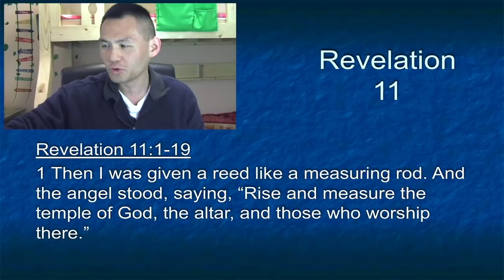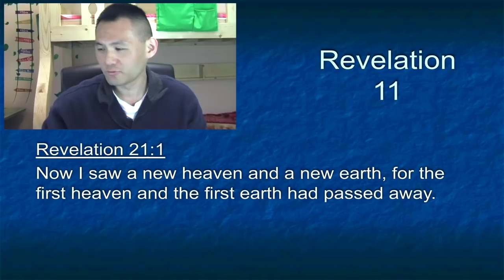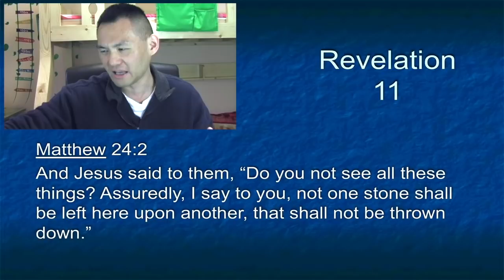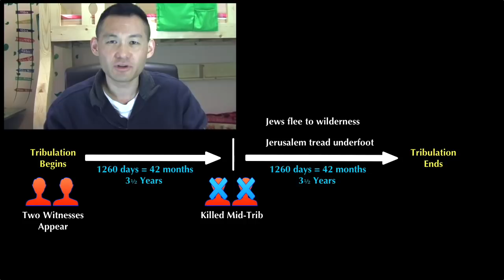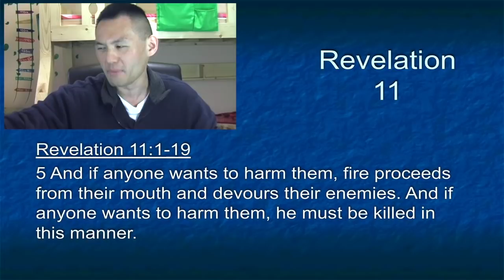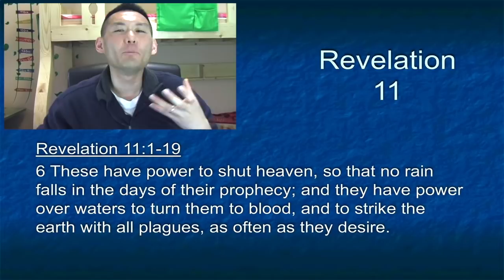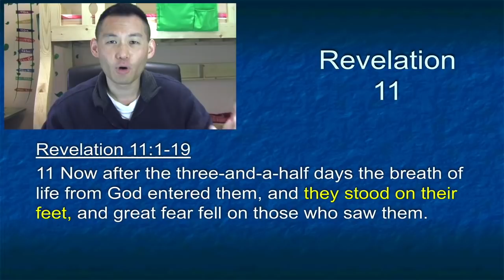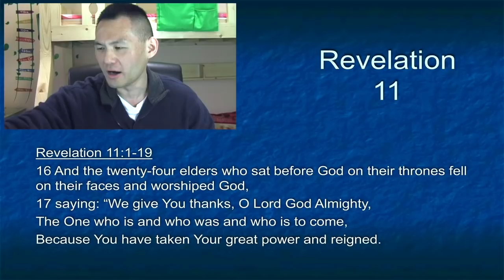Revelation 11 | Who Are the Two Witnesses? And the 3rd Jewish Temple!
Will there be a 3rd Jewish Temple?  According to the book of Revelation the answer is yes.  The Jews are ready to build their temple.  It's just a matter of when.
Who are the Two Witnesses of Revelation 11?   The text is plain and clear saying they are two people who prophesy for 1260 days.  After they finish prophesying they get killed by the beast (antichrist).  Most think it will be either Moses and Elijah, or Elijah and Enoch.  Can those prophets who are in heaven come back?  Find out!